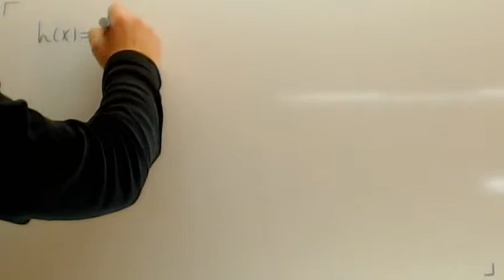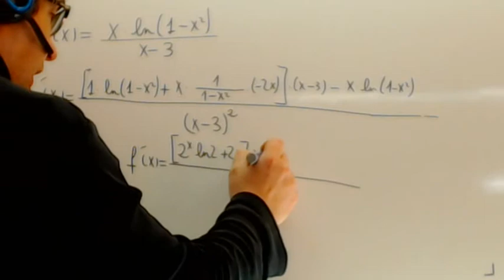Derivada de la division con logaritmo neperiano Matematicas Selectividad Academia Usero Estepona